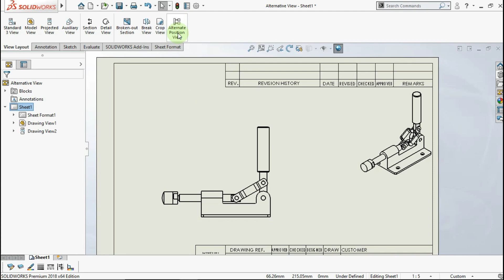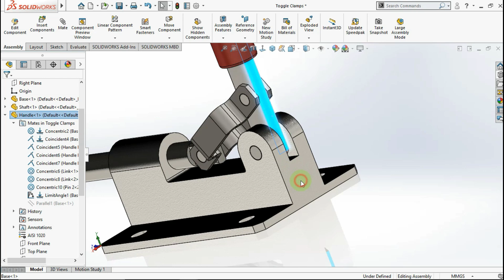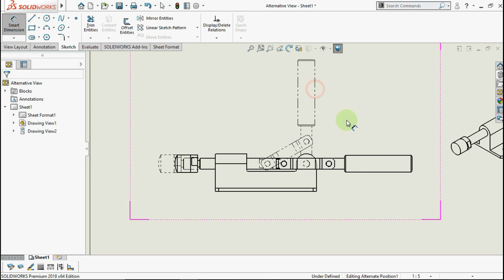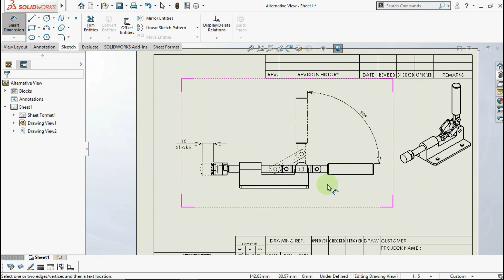Quick Tips - Alternate Position View In Solidworks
In this video i show you how to use alternate position view in Solidworks.